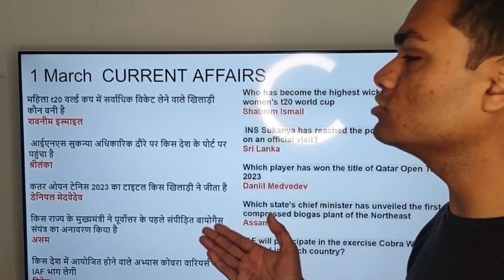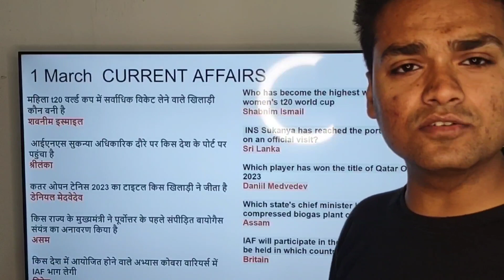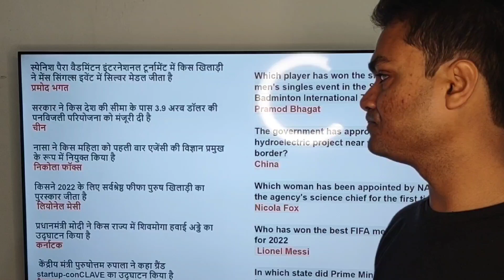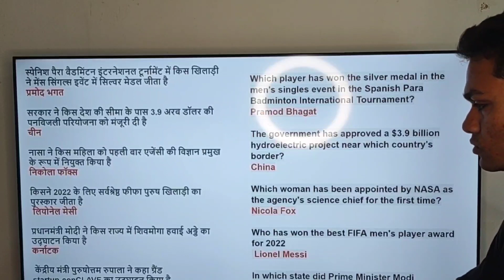1 March current affairs march current affairs ,bpsc current affairs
?list=PLoE9UbKoRyQSsyZpaaaDXUoQ0aJCJUVIT